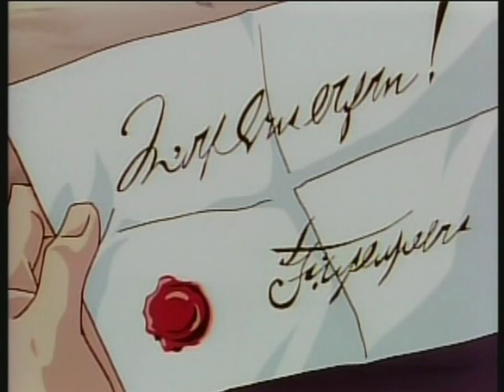Slayers Try Clip - Lina gets a letter from Luna (English Dub)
One of my favorite scenes from Slayers Try. Lina Inverse has a job offering from Filia but refuses, that is until Filia gives Lina a letter coming directly from Lina's older sister, Luna Inverse!

Scene is from Episode 2 of Try